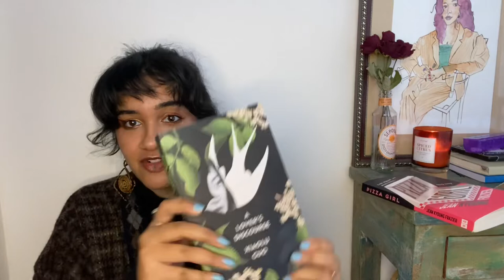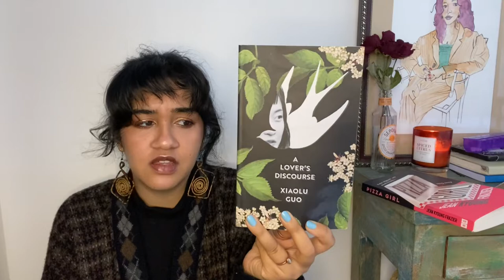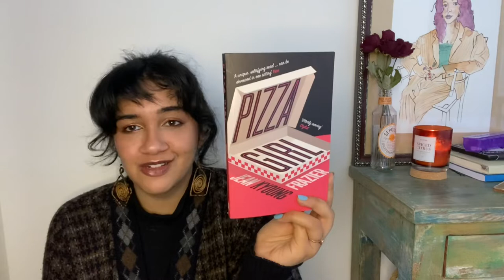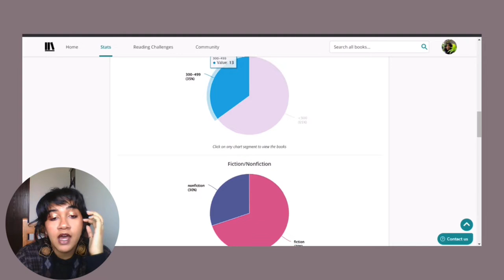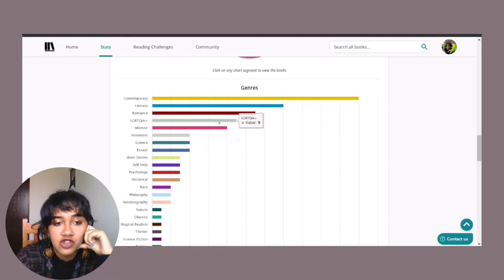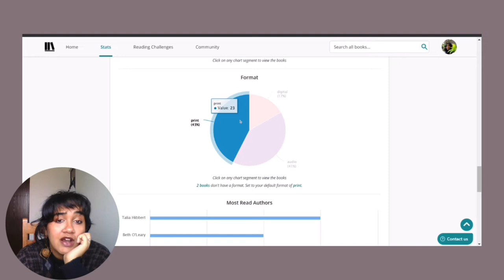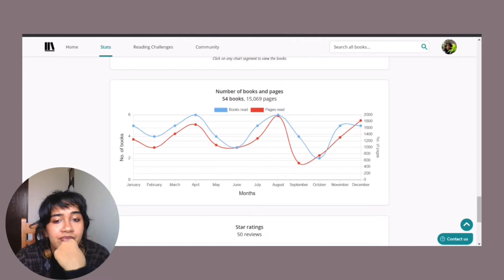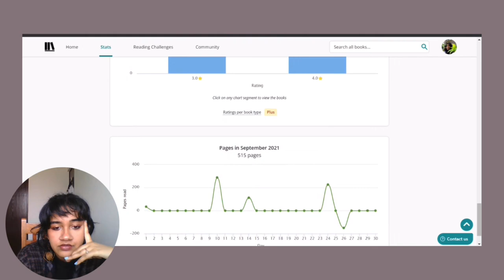DECEMBER WRAP UP & 2021 READING STATS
it's all about the FACTS & FIGURES!

Books Mentioned:
📚 A Lover's Discourse - Xiaolu Guo
📚 Best of Me- David Sedaris
📚 People We Meet on Vacation - Emily Henry
📚 One to Watch - Kate Stayman-London

🌼my bookstagram! @noors.bookshelf🌼